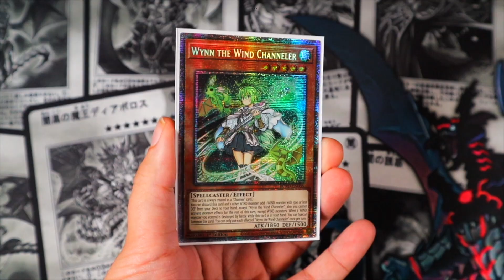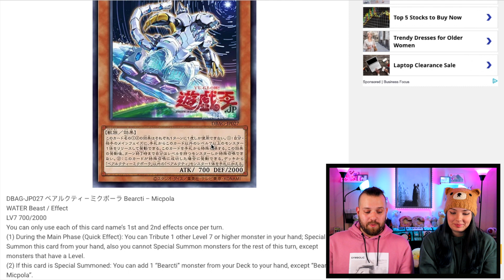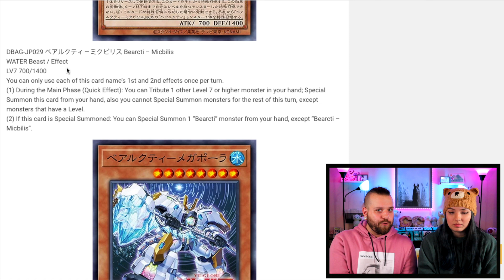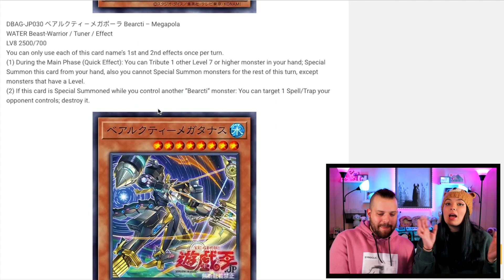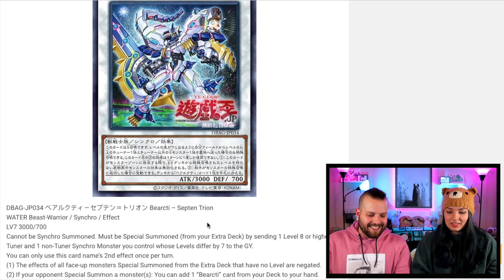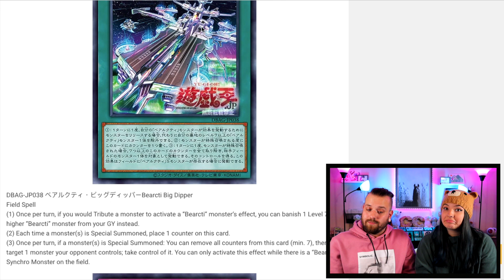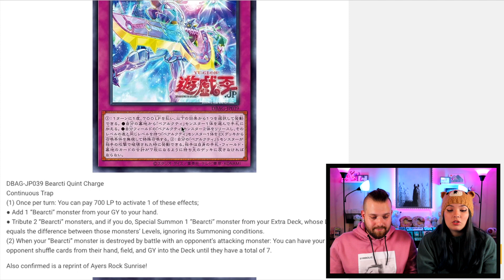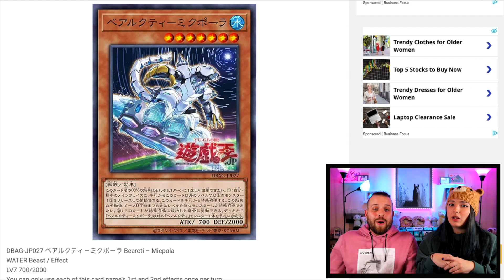Yu-Gi-Oh! BEAR-Y NEW SYNCHRO ARCHETYPE?! NEW SUMMONING STYLE!!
BUY OUR FIRST EVER SON MAT! - Melffy Tops! He's Cute, Soft, & COULD BE YOURS!!

🦠 STICKERS: $5 🦙 FIELD CENTERS: $10
**[Please send your Name & Address! Also, don’t forget to send as ‘Friends & Family’ because that’s what we all are! 💖]